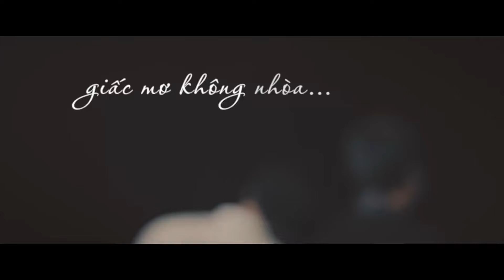Giấc Mơ Không Nhoà - Anh Tú | OST "Thần Tiên Cũng Nổi Điên" - [Official MV] | Mega Music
Giấc Mơ Không Nhoà - Anh Tú

♫ Mega Music - Kênh âm nhạc giải trí hàng đầu Việt Nam ♫
Follow Mega Music để cập nhật các thông tin mới và thưởng thức những sản phẩm âm nhạc nhanh nhất.

Lyric:
Đã đến lúc đêm lại dần vay quanh,
Chớ nuối tiếc chút nắng chiều mong manh.
Những ký ức bỗng tìm ta quay về,
Ngỡ ngàng chợt nhận ra như mới hôm qua,

Giữa hoang vắng ai một mình cô đơn.
Đếm cay đắng để riêng mình đâu ngờ,
Có cơn gió như mang ngàn tia nắng mai,
Xua đêm ta cùng nhau vượt qua đắng cay,

Nếu lỡ yêu nhau đừng bên nhau.
Để những đớn đau được chôn giấu
Rồi từng ngày vẫn cứ trôi qua,
Ở đâu đó trong cõi bao la
Dù đông hay xuân đang sang,
Vẫn ngập không gian với nỗi cô đơn

Bởi quá yêu nhau đành xa nhau
Để những lưu luyến mãi còn đây trong tim này vấn vương,
Hãy để yêu thương bay cùng mây với gió
Rồi chìm vào giấc mơ không nhòa.